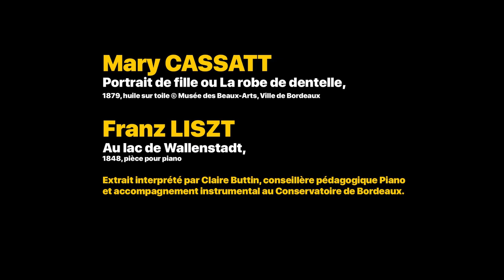Regards croisés : le Conservatoire met librement en musique une œuvre du musée des Beaux-Arts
Le musée des Beaux-Arts de Bordeaux et le Conservatoire Jacques Thibaud s’associent, pendant la fermeture des établissements liée au Covid-19, pour présenter une nouvelle série de vidéos mêlant les arts.

La première est consacrée à Portrait de fille ou La robe de dentelle, peint en 1879 par Mary Cassatt. L’œuvre est mise en musique par Claire Buttin, conseillère pédagogique Piano et accompagnement instrumental au Conservatoire. Elle a choisi une musique de Franz Liszt, « Au lac de Wallenstadt » de 1848.

Claire Buttin raconte : Listz a côtoyé des femmes marquantes de l'époque dont Mary Cassatt fait partie avec Berthe Morisot, Georges Sand ou encore Marie d'Agoult. Une époque où Paris est un lieu de rencontre de tous ces peintres, musiciens, écrivains...  « Au lac de Wallenstadt » est teintée d'impressionnisme grâce à cette main gauche imitant la quiétude des vaguelettes du lac.